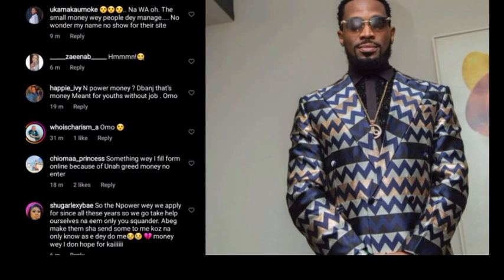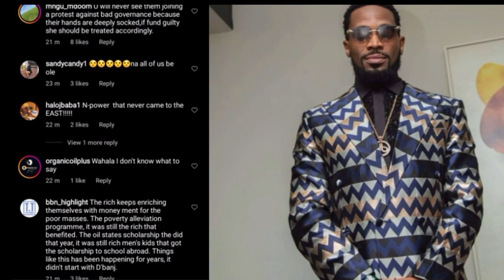A songwriter, singer, rapper & television personality D'Banj arrested &Detained By ICPC, See Reasons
Your Favourite Celebrities News Update, Music star D'Banj.